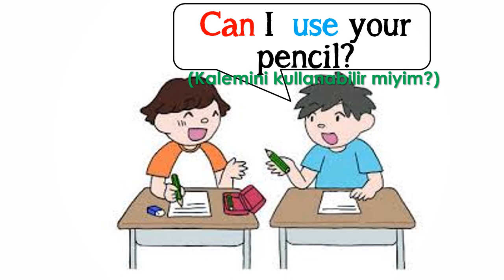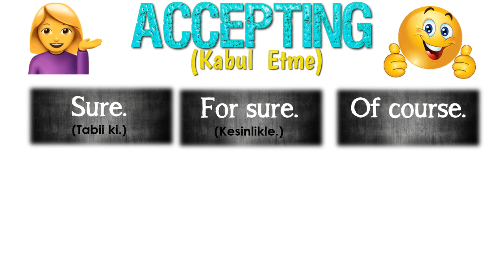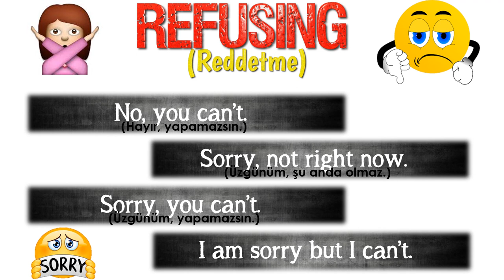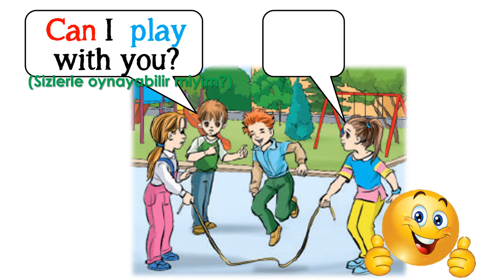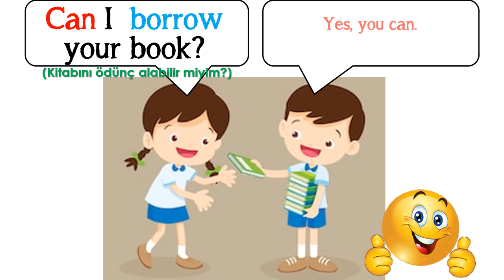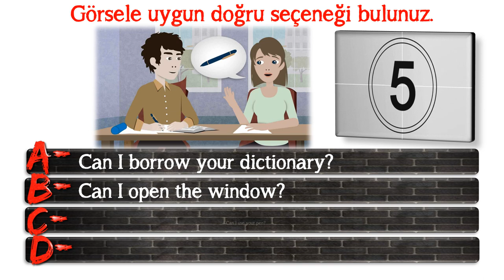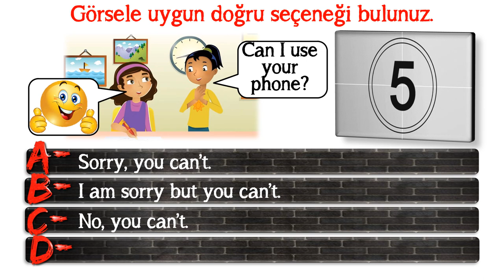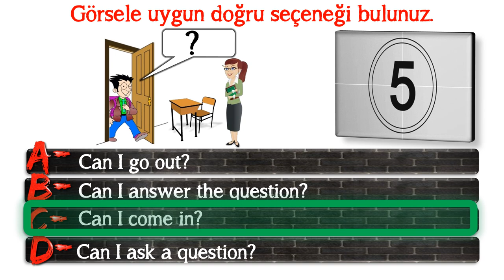5. SINIF İNGİLİZCE DERSİ 7. ÜNİTE PARTY TIME - [Asking For Permission] [Can I ....?] (İzin İsteme)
5. SINIF İNGİLİZCE DERSİ 7. ÜNİTE PARTY TIME - [Asking For Permission] [Can I .?] (İzin İsteme)

Bu videomuzda 5. Sınıf İngilizce Dersi 7. Ünite kapsamında yer alan Asking For Permission yani 'İzin İsteme' konusunu ele aldık. İngilizcede bir kişiden bir konu hakkında izin isterken [can] yardımcı fiili kullanılır.  Konuyla ilgili tüm açıklamalar, örnek cümleler ve alıştırmalar videoda.